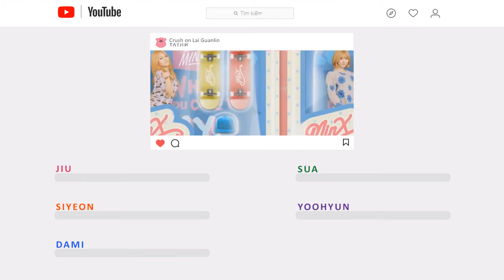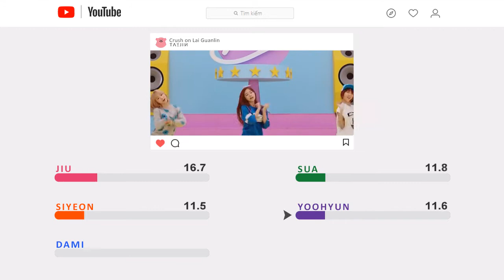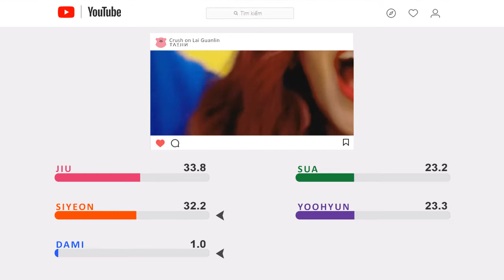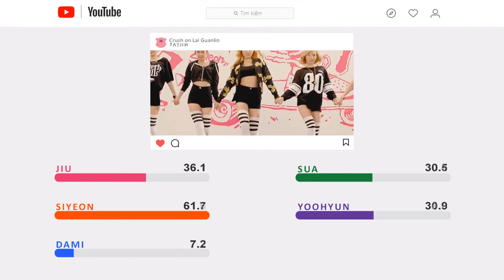MIN-X - Why Did You Come To My Home? (Line Distribution)